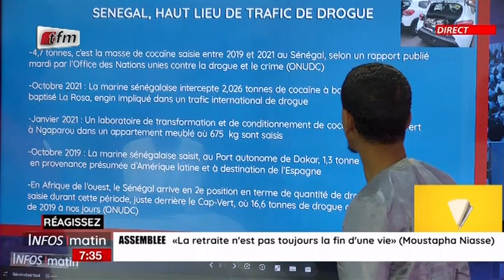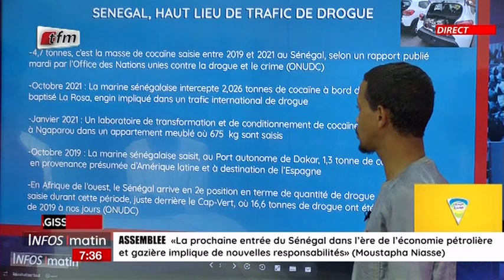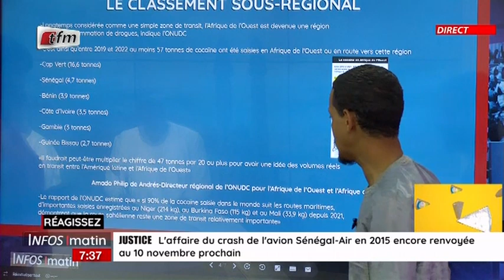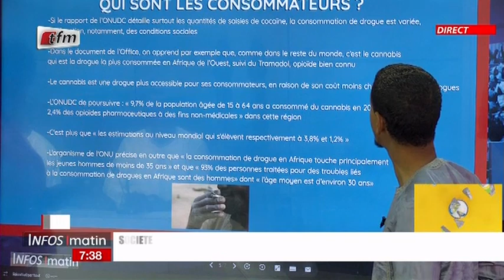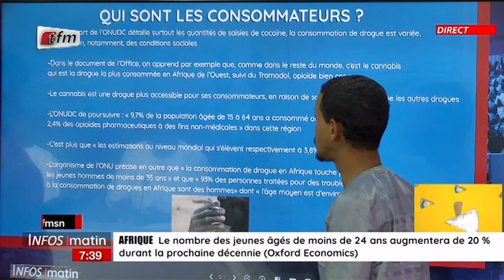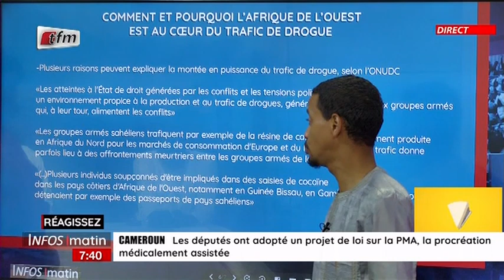Un jour; Une Actu : Les chiffres du trafic de drogue en Afrique de l'Ouest